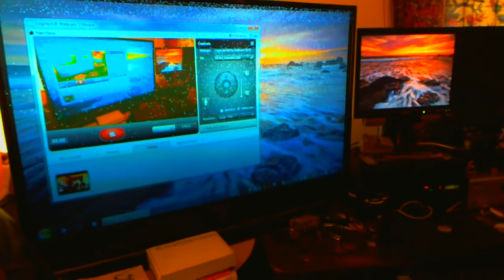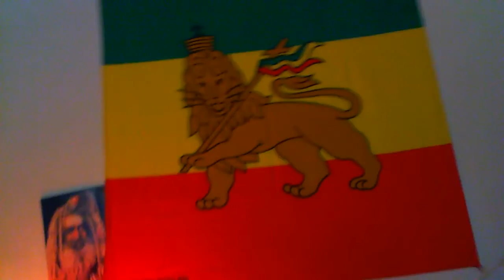B.U.S.PROD. Tour (unfinished)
look @ the PROAUDIO9-N3OSPH3R3...